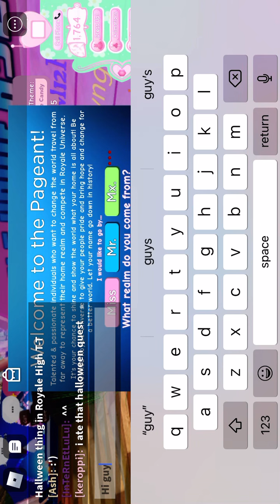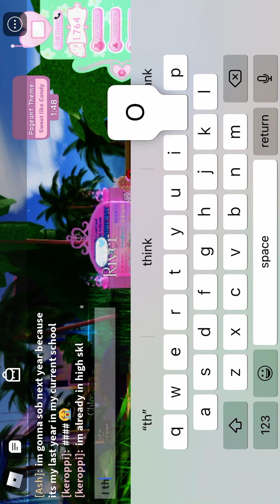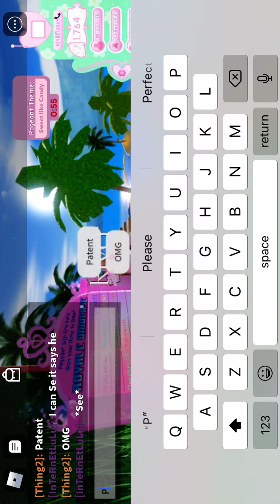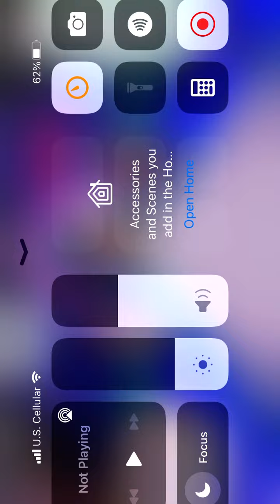Royal high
Hey guyss it’s me River pLS like and sub it’s means a lot to me